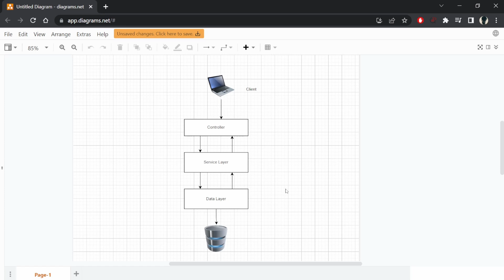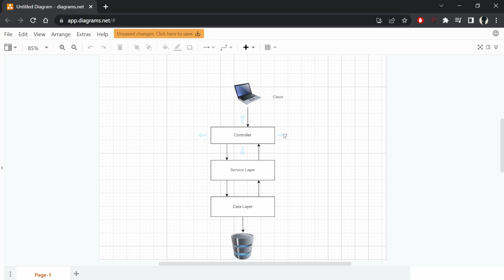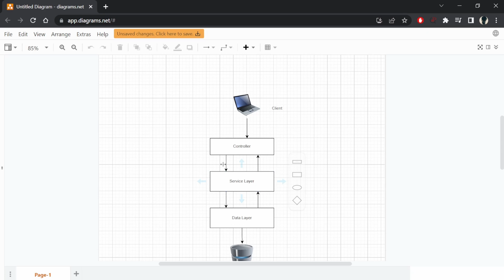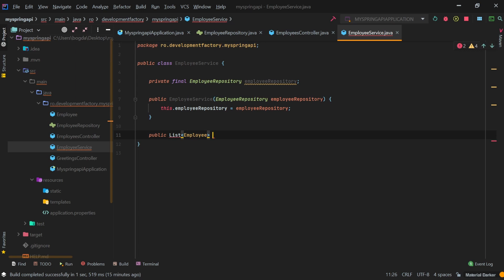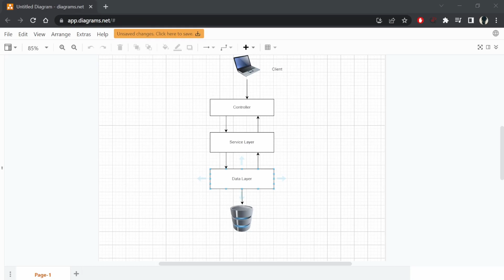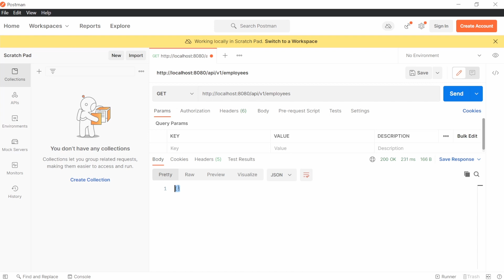Tutorial SPRING BOOT în română #11 - Arhitectura aplicației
Tutorial Spring Boot pentru începători în limba română, partea 11 - Layering-ul și arhitectura aplicației.

~ ⬇️ Informații utile